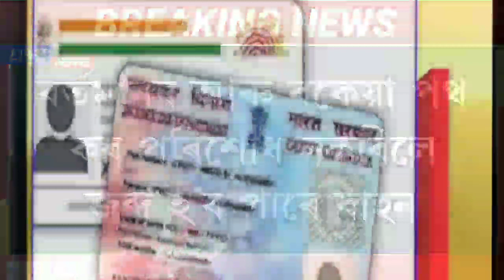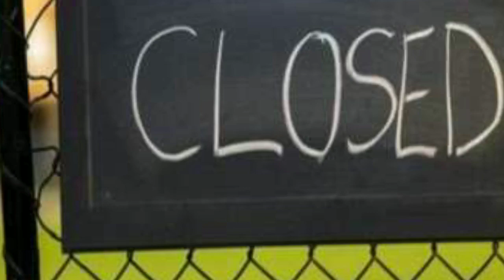Assamese News Live 6 March|New Scheme Big Breaking|Minority News Today|Assamese Latest News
Assamese Big Breaking News|6 Marcg Assamese News|Assamese News Live 6March 2023|News Live

Assamese Latest News|JOB vacancy News|6 March Assamese News|News Live Assamese|Assamese News 6 March Assamese News|New Scheme News|Zubin Garg Big Breaking|Himanta Biswa Sarma News|News Live

Assamese News TodaylHeavy Flood In Maharashtral Microfinance Loan MaaflAssamese Breaking NewslToday! News Assamese online Help News|Latest Assamese News Today 6 March 2023Heavy Flood In Guwahati News 6 March Assamese evening Important newslAssamese big breking news today Today Assamese News episode Today|Assamese News Today assamese Latest important newslNews Assam News IAssam flood news today IFlood In  6March 2023   Live newslMicrofinance Loan Maaf for flood affected people ITop Assamese Newslhot weather today/Japanis Enkephelaitis Virous newslHeavy rain Assam todaylBarkhasri bargohai news today6 March
Assam

Cover Topics:
1.Assamese news Today 6March News
2.6March Assamese evening news
3.6March assamese Big Breaking News
4.flight accident News Today
5.Assamese Evening News Today 6 March 6.Assamese news Today 6 March
7.Corona Virous Again Assam
8.Himanta biswa sarma News Live Today Assamese News channel Live News
9.Assamese News Today Pratidin time Live
10Assamese News Live  Live Assam 10.Assamese news today Time8 newsl
11.Assamese news Today Top News
12.Assamese news today Dy365
13.Assamese news today Prag news
14.Assamese news today News
15.Assamese news today Live New
16.Assamese Top News today Live
18.microfinance Loan Maaf for flood affectedpeople
19.gass cylinder blast in Guwahati today